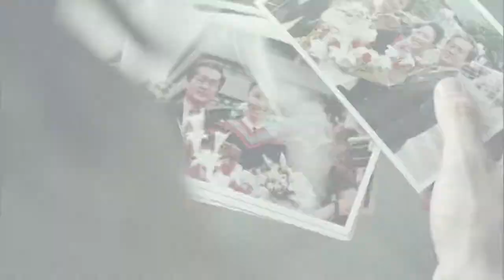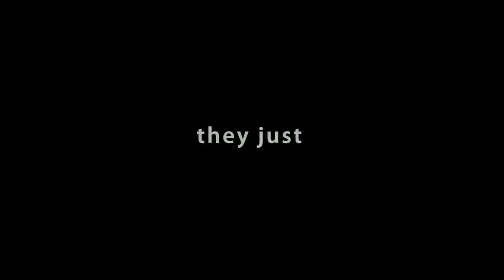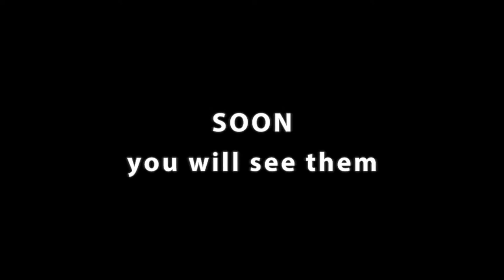Shutter (2004) Trailer [Dir. Banjong Pisanthanakun, Parkpoom Wongpoom] - Thailand Horror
A trailer for Shutter [2004] as a horror from Thailand. The synopsis:
"A young photographer and his girlfriend discover mysterious shadows in their photographs after a tragic accident. They soon learn that you can not escape your past."